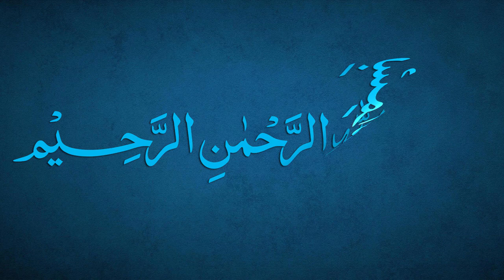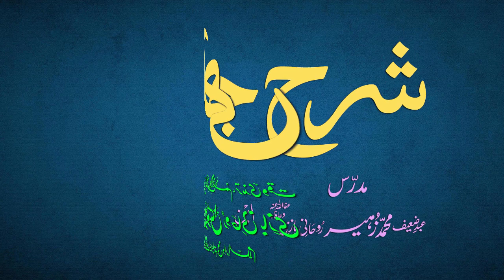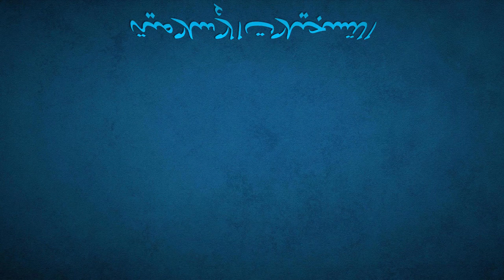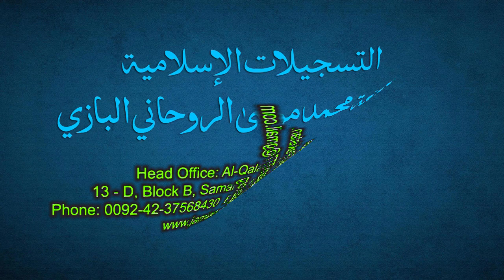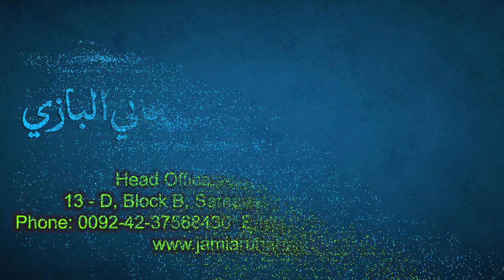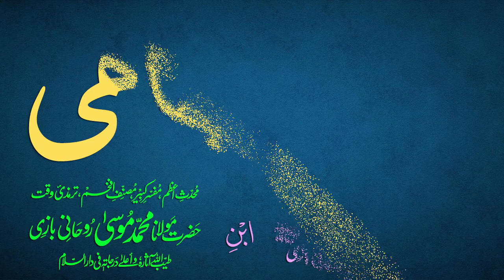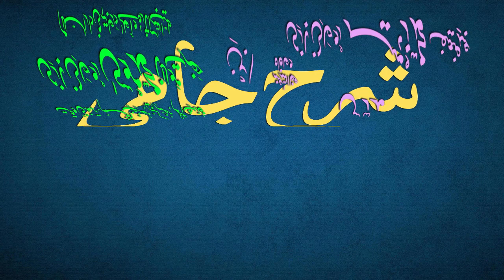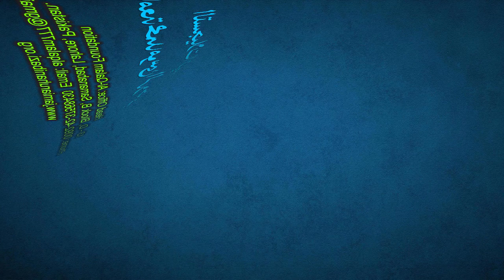Sharh-e-Jami Dars 149 - page 132 | Maulana Muhammad Zuhair Ruhani Bazi | 8/2/2022 | شرح جامی